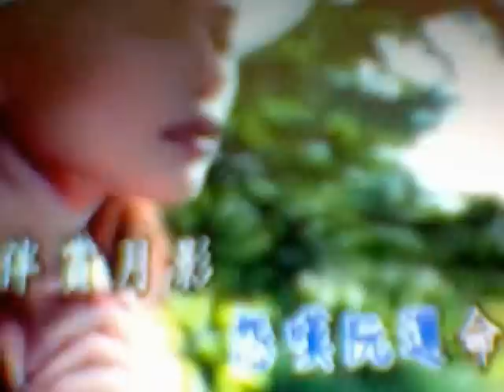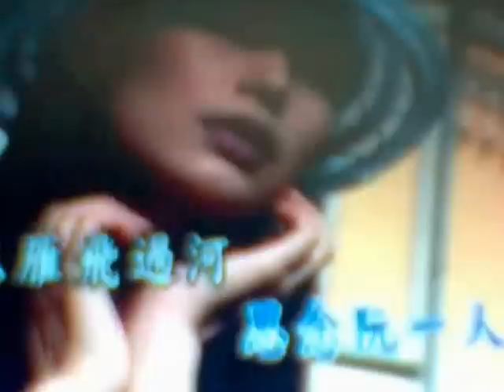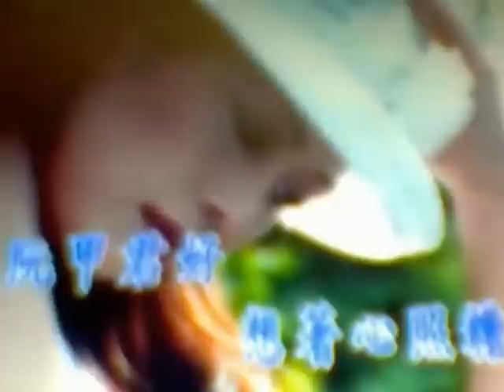249-秋怨/台語老歌翻唱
秋怨/台語老歌翻唱

（kk剪0927.wmv）